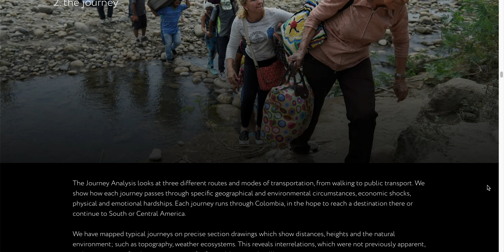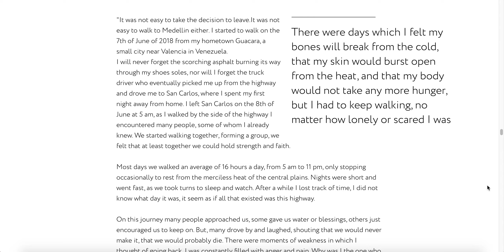Sol y Sombra : designing for migration